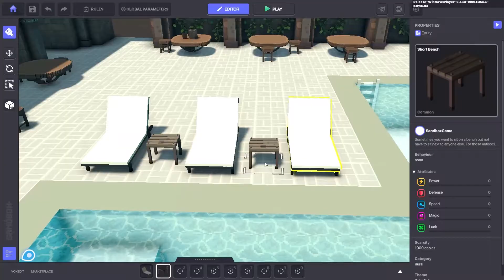Capybaras Country Club: Sandbox Trailer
In this video, we take you on a tour through the VIP zone of the Capybaras Country Club in the Sandbox Game. Play golf, relax at the pool, party on the rooftop, visit the NFT museum, go bowling and try your luck at the casino!

Credits
• Level Design & Land Development - BlockDork
• Capybara VX Avatar - Capybaras Country Club
• Custom NPCs - BlockDork
• Custom Decorative Assets - Imperial Voxel Studios